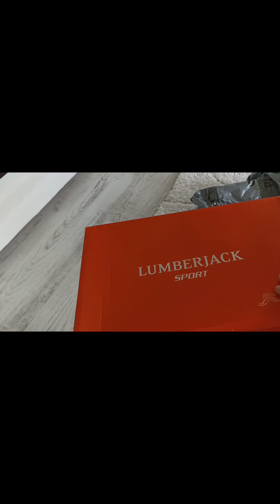lavanta bahçesine gittim🌸 kargo açılımı ✅ banyo dolap düzeni ✅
umarım beğenerek izlediğiniz bir video olur : ) (alt yazıları dilinize göre ayarladım arkadaşlar kendi dilinizde izleyebilirsiniz :) iyi seyirler dilerim. @Gokceegercioglu.​